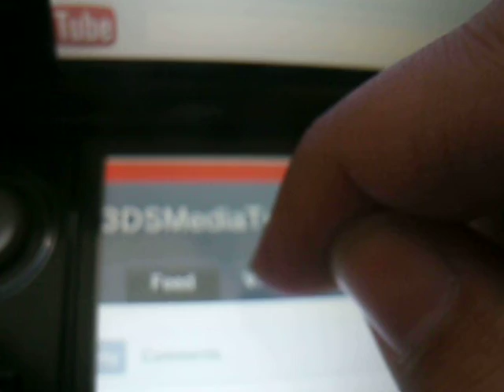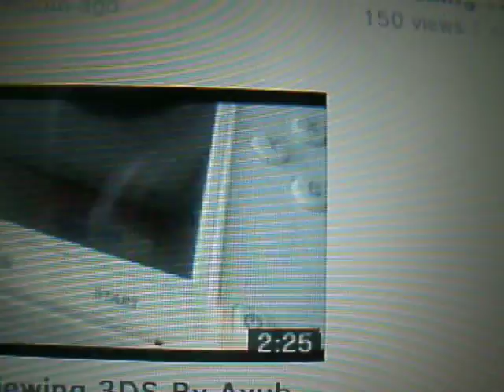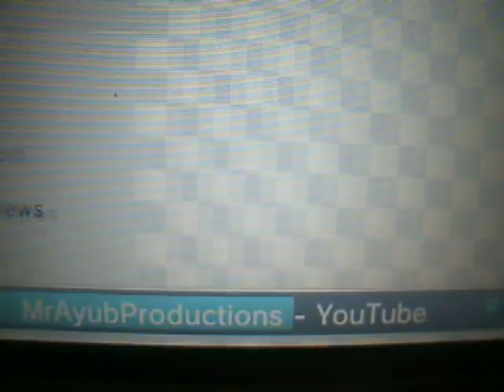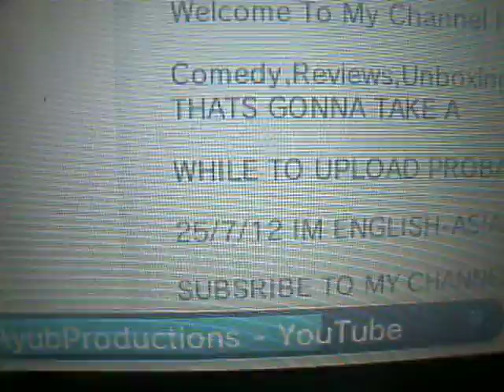Shout-out for MrAyubProductions